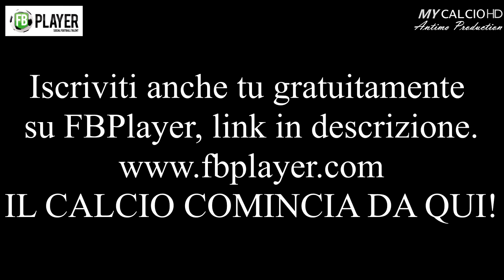14° giornata di Campionato Terre di Castelli 1-2 Etrusca, Fabio di Mauro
Partita di Fabio di Mauro in Terre di Castelli - Etrusca (07/02/2016) , quattordicesima gara del Campionato Inter-Provinciale di Bologna-Ferrara-Modena.
Partita terminata col punteggio di 2-1 per l'Etrusca su un campo difficilissimo e ai limiti della praticabilità, come quello di Spilamberto.
3 punti che valgono come l'Oro.
Prestazione che rimane comunque opaca da parte degli Etruschi che hanno fatto davvero molta fatica, mostrando un cattivo gioco.
Se invece vuoi conoscere meglio questo campioncino classe 2002, visita il seguente sito:
Se invece vuoi avere l'opportunità di metterti in mostra, davanti agli osservatori dei migliori Club, interagire con altri calciatori e avere l'opportunità di avere nella tua squadra una sponsorizzazione di calibro, iscriviti gratuitamente su FBPlayer, al seguente link: